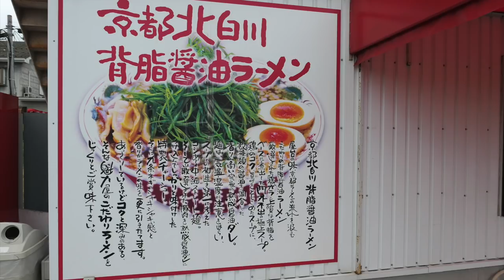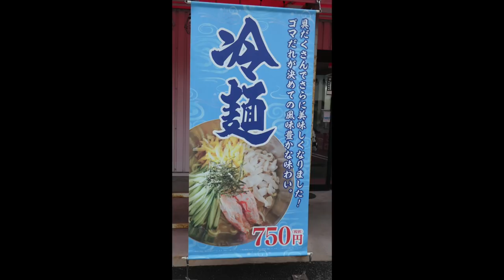ラーメン魁力屋＃11 【期間限定】白ネギラーメンを食す ＃511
茨城に行く途中に、好きなお店に寄って行きました、接客が気持ちいお店です。